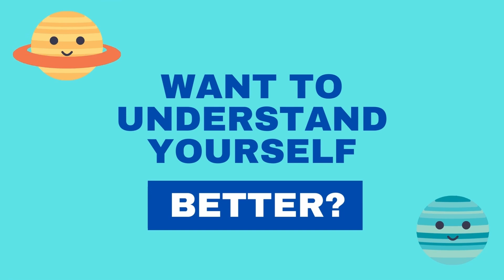NEW MOON IN GEMINI - All Signs - May 30th 2022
The New Moon in Gemini on Monday, May 30th, is ruled by Mercury Retrograde and it may bring new beginnings that are rooted in the past. Watch this video to find out more.

00:00 Intro
05:49 Aries
08:01 Taurus
10:12 Gemini
11:56 Cancer
13:54 Leo
15:33 Virgo
17:38 Libra
20:03 Scorpio
22:18 Sagittarius
24:10 Capricorn
26:15 Aquarius
28:08 Pisces

Natal Chart Reading 60 min: gemininatal
Solar Return Reading: geminisolar